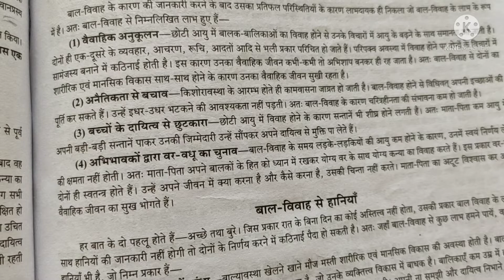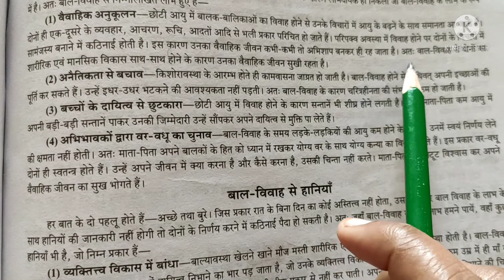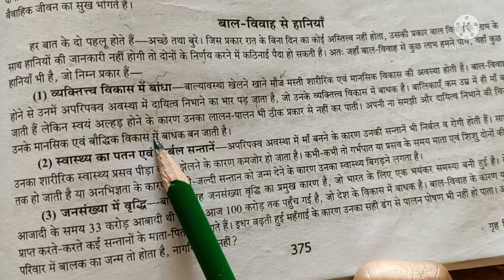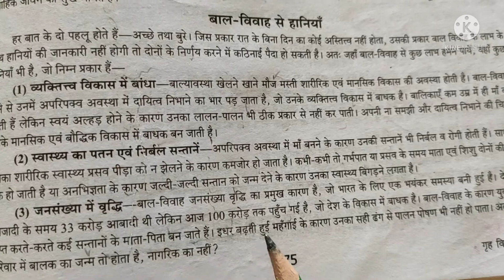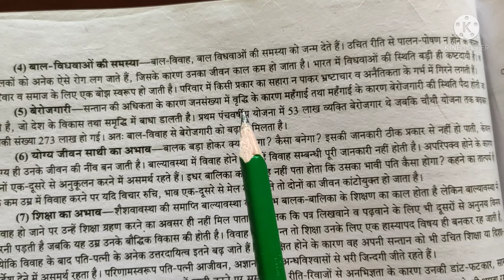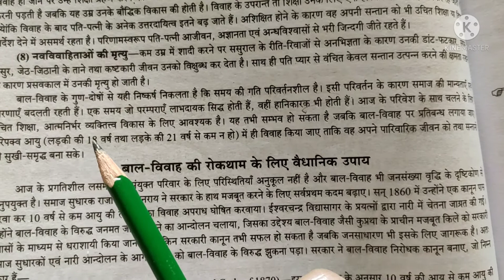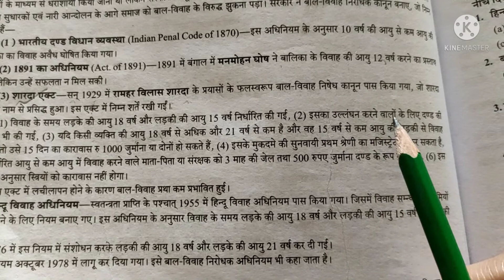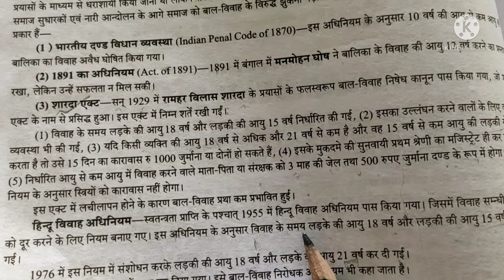25 January 2022